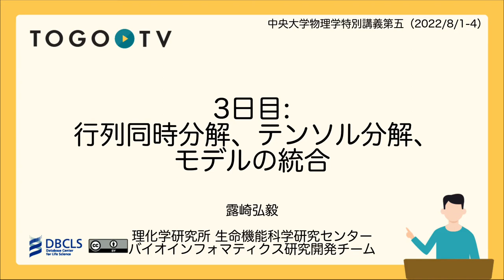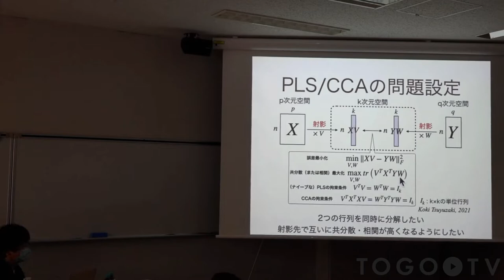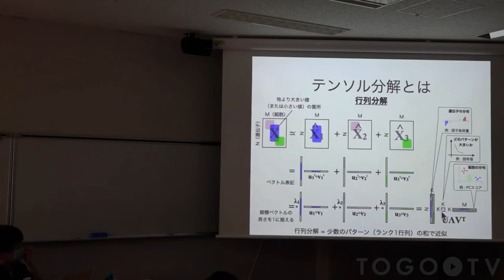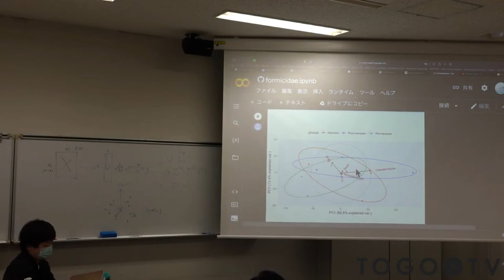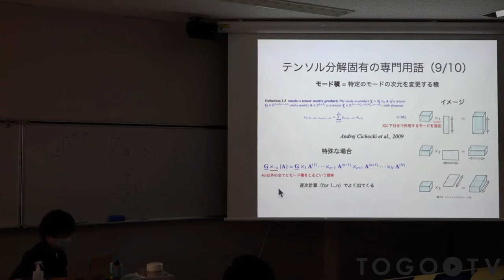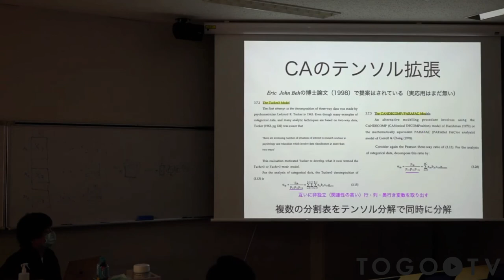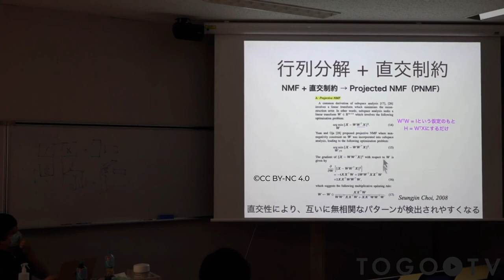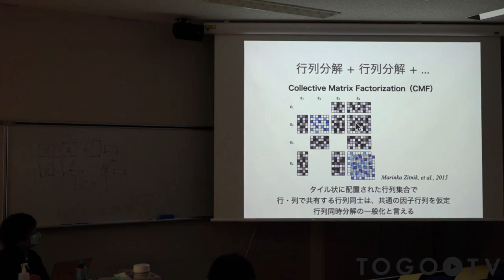中央大学 集中講義「物理学特別講義第五」3日目: 行列同時分解、テンソル分解、モデルの統合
2022/8/1-4に開催された中央大学の露崎弘毅氏（兼任教員）による集中講義「物理学特別講義第五」の3日目の内容をお送りします。 本講義では、行列が複数ある場合に適用される行列同時分解アルゴリズムや、行列よりもより高次なデータ構造であるテンソルを分解するアルゴリズム、また複数のモデルを統合するテクニックを紹介しています。 講義の内容は、講師が執筆した以下のJSBi Bioinformatics Reviewの論文に基づいています。
行列・テンソル分解によるヘテロバイオデータ統合解析の数理
行列・テンソル分解によるヘテロバイオデータ統合解析の数理 ―第2回 行列同時分解―
行列・テンソル分解によるヘテロバイオデータ統合解析の数理 ―第3回 テンソル分解―